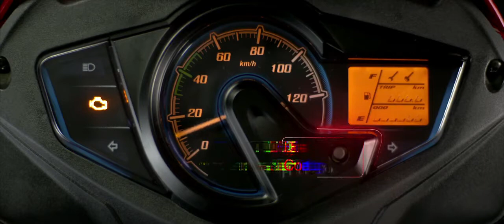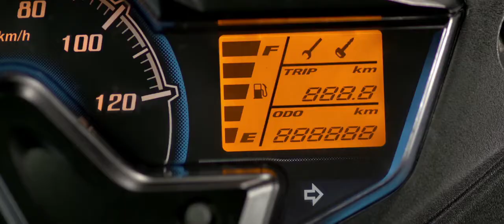Maestro edge 125 | Official Trailer